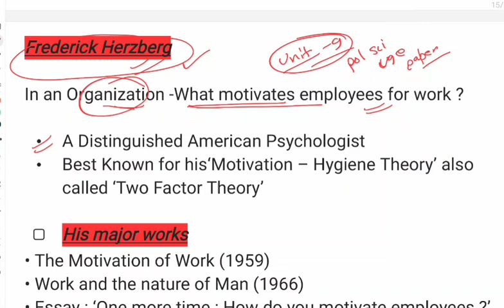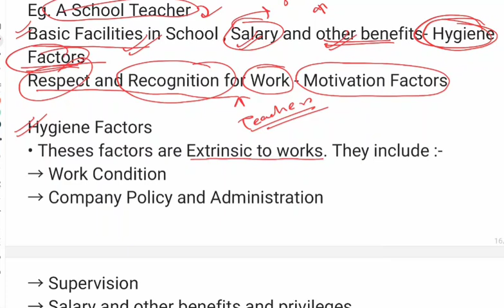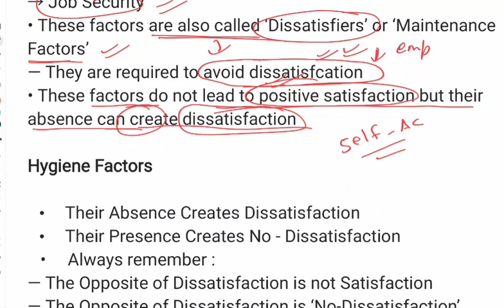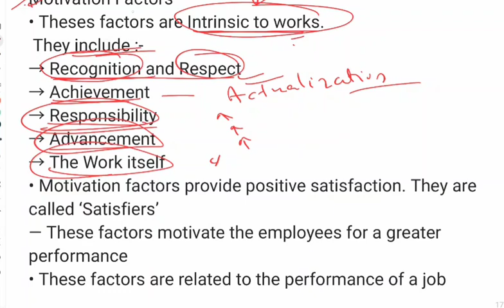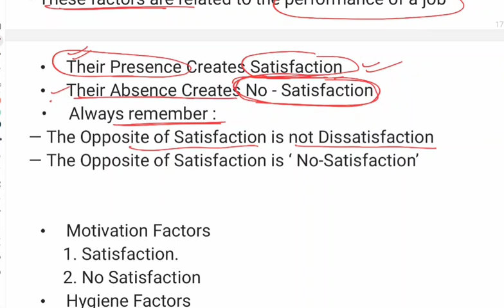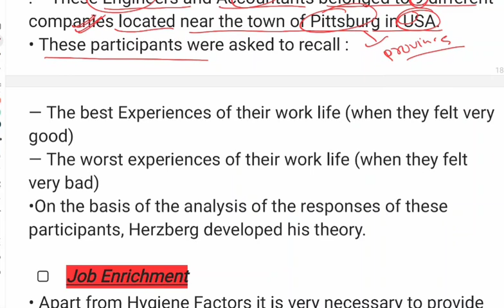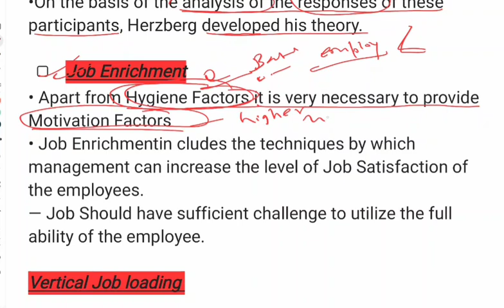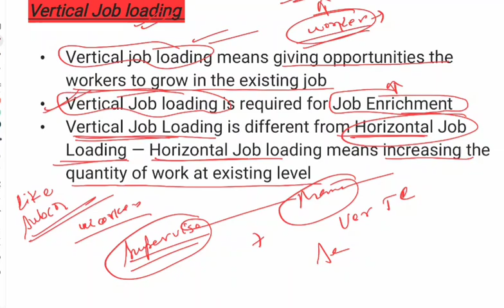(Fredrick Herzberg) ugc net Paper 2 political science unit 9 lec 13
important for ugc net mp set Raj set up tgt pgt assistant professor and other exams